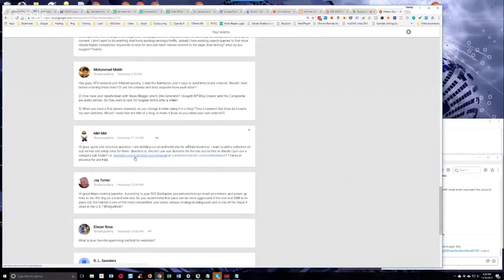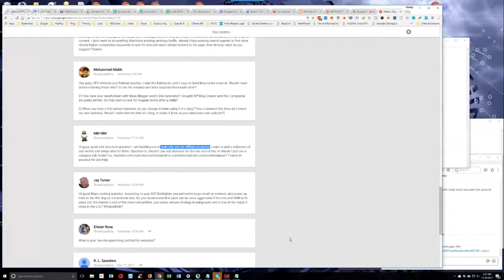Should I Use Sub Domains For The Silo Sub Niches Or Just A Category Sub Folder?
In episode 158 of our weekly Hump Day Hangouts one viewer asked whether one should use sub domains for the silo sub niches or just a category sub folder.

The exact question was:

Hi guys, quick site structure question. I want to add a collection of sub niches and setup silos for them. Question is, should I use sub domains for the silo sub niches or should I just use a category sub folder? i.e. Thanks in advance for any help.